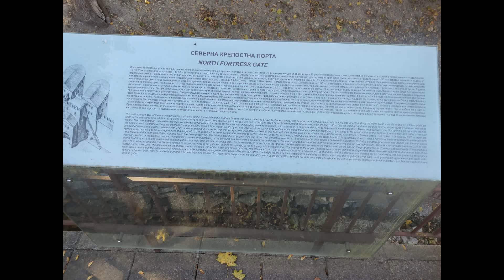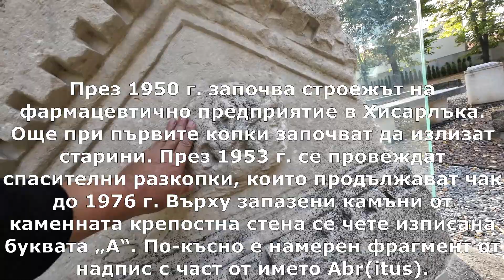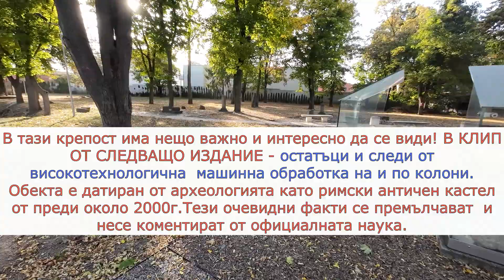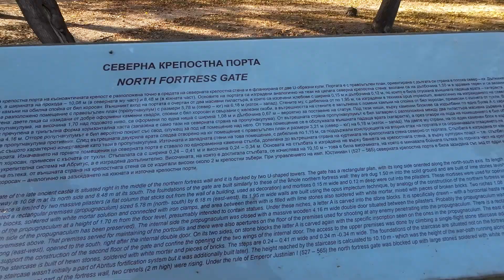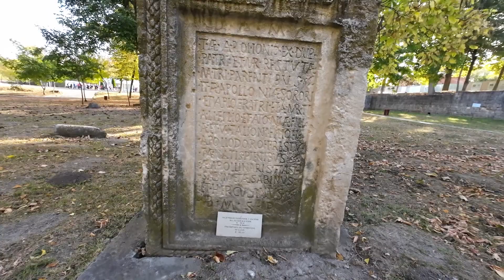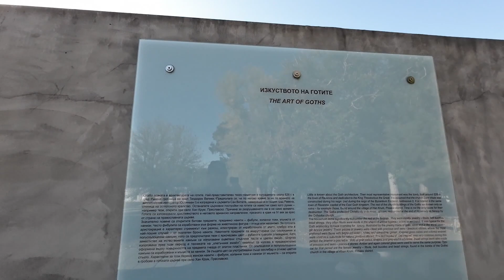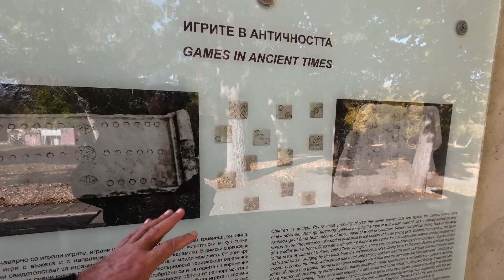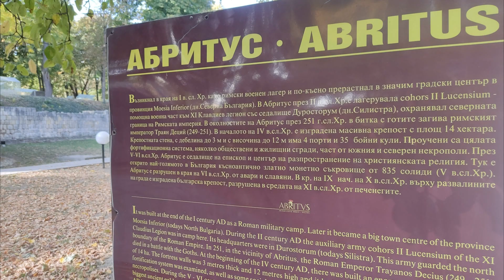Крепост - „Абритус“ северна порта и лапидариум/2023/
През 1950 г. започва строежът на фармацевтично предприятие в Хисарлъка. Още при първите копки започват да излизат старини. През 1953 г. се провеждат спасителни разкопки, които продължават чак до 1976 г. Върху запазени камъни от каменната крепостна стена се чете изписана буквата „А“. По-късно е намерен фрагмент от надпис с част от името Аbr(itus). Въпросителните окончателно падат когато през 1980 г. в близката околност около Разград случайно е намерена милиарна (пътна) варовикова, цилиндрична колона. Върху нея на латински език е написано, че тя е положена по времето на император Филип Араб (244-249 г.) и неговия син Филип и отстои на 1 римска миля (1482 м) от Абритус.

В тази крепост има нещо важно и интересно да се види! В КЛИП  ОТ СЛЕДВАЩО ИЗДАНИЕ - остатъци и следи от високотехнологична  машинна обработка по колони.  Обекта е датиран от археологията като римски античен кастел от преди 2000г.Тези очевидни факти се премълчават  и несе коментират от официалната наука.